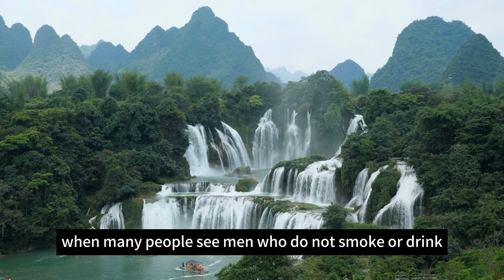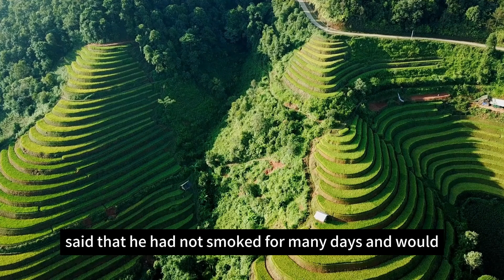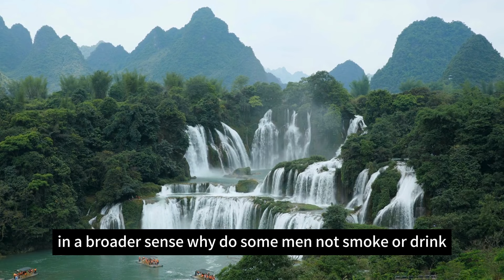Psychological Research Shows That Men Who Don't Smoke or Drink Have the Following Characteristics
⭐ Get your FREE 30-day trial of Prime, NOW!

⭐ Vive Bed Rail - Compact Assist Railing for Elderly Seniors, Handicap - Standing Bar Handle with Fall Prevention Guard - Adjustable Bedrail Cane fits King, Queen, Full, Twin - Stability Grab Bar:

⭐ Walkers for Seniors - Foldable Walker with Seat, Rollator Walker with Durable Aluminum, 8" Big Wheels for All Terrain, Ergonomic Seat and Backrest, Dual Adjustable Height Rolling Walker | Gloria Red:

⭐ Bronson ONE Daily Mens 50+ Complete Multivitamin Multimineral, 180 Tablets:

Today, I'm sharing some insights about smoking and drinking. When we think of these activities, we often picture men with a cigarette in one hand and a bottle in the other. In today's society, smoking and drinking seem to be standard features for men, creating a habitual way of thinking that men love smoking and drinking. However, there are men who don't engage in these habits. What kind of men are they? They usually exhibit four key characteristics:

Habitually Self-Disciplined: Many men pick up smoking and drinking due to vanity, peer pressure, or lack of self-control. However, self-disciplined men recognize the harm of these habits and avoid them from the start. Even if they initially indulge, their willpower helps them quit. A prime example is Singapore's former Prime Minister Lee Kuan Yew, who quit smoking to lead a national anti-smoking campaign, enhancing his political prestige and longevity.

Knowing How to Take Responsibility for Themselves: In today's stressful environment, many middle-aged people use smoking and drinking as a diversion. However, men who avoid these habits take responsibility for their health and family. Karl Marx, for instance, quit smoking despite his deep attachment to it, understanding that his work required a healthy body.

Particularly Principled: Principled men adhere to their values and do not compromise them for social norms. They prioritize their strength and capabilities over social smoking and drinking. Their strong principles guide their actions, helping them resist external pressures and stay true to themselves.

Particularly Calm and Steady in Conduct: Men who don't smoke or drink often appear solitary but have more time to think about their lives and future. They handle life's challenges with rationality, unlike those who seek solace in smoking and drinking. They are calm and composed, thinking through problems logically.

For the sake of health, it's better to smoke and drink less. People must learn to shoulder their own responsibilities and face reality.

We look forward to your comments and shares. You will never be alone here.